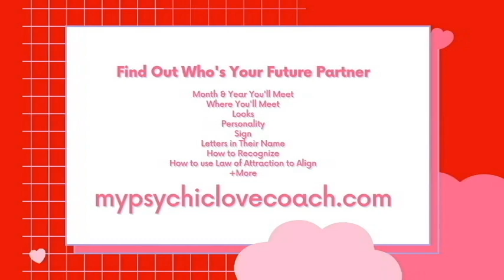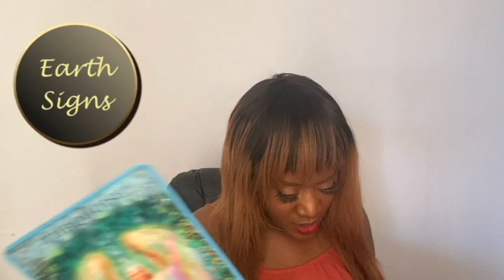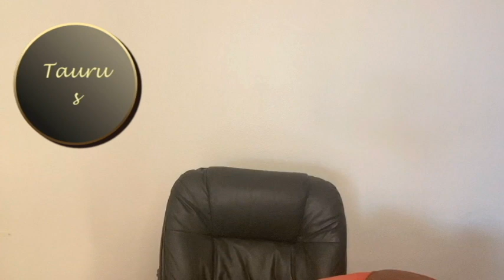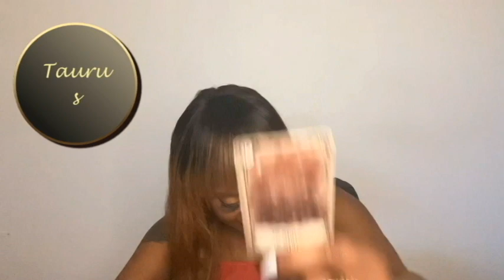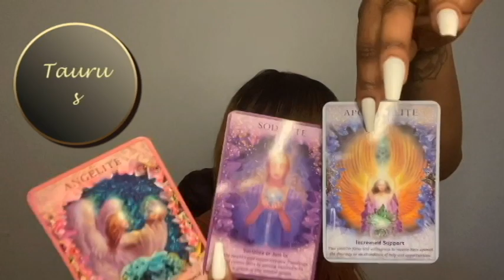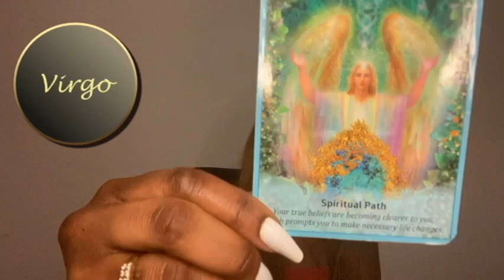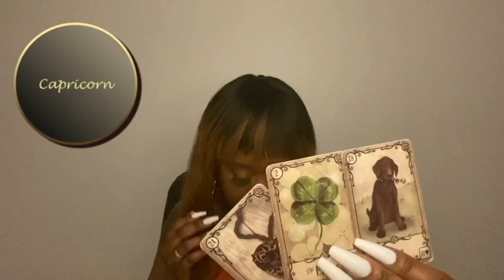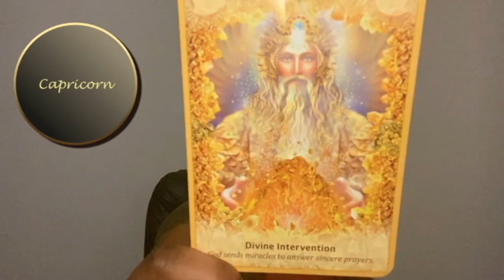EARTH SIGNS!! ~ TAURUS, VIRGO, CAPRICORN| 2021 (1st Half) Love Reading *2 Readings*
Or through the FREE instantgo app, by searching psychiclovecoach, and I will respond within 24 hours!

~Predict Your Own Future Partner & Predict Your Love Life with Lover's Lenormand Cards!